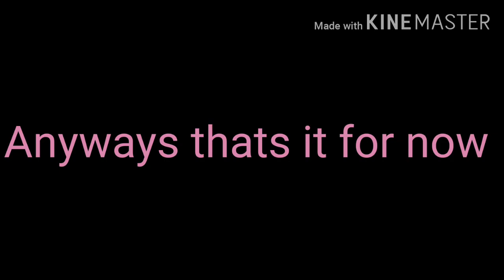Hi welcome to my channel!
Hello nice to meet ya😊